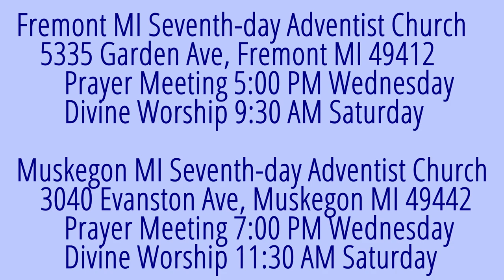The Weeping Prophet Jeremiah 20:1-6 Pashur the Persecutor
Pashur the false prophet struck Jeremiah and put him in the stocks. What happened next?